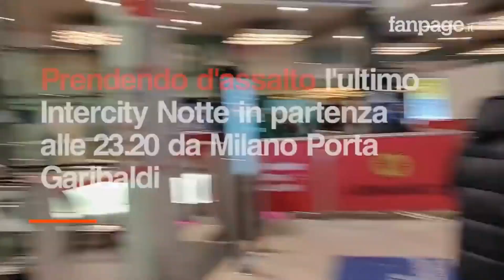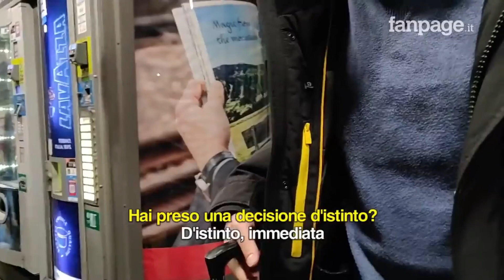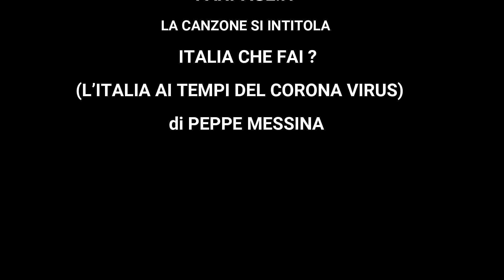ITALIA CHE FAI? (L'ITALIA AI TEMPI DEL CORONA VIRUS)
Con ironia (ma non troppa) descrivo la situazione dell'Italia rispetto all'emergenza del corona virus prendendo in prestito parte dell'intervista fatta da fanpage.it .